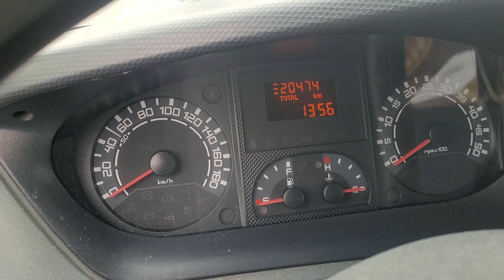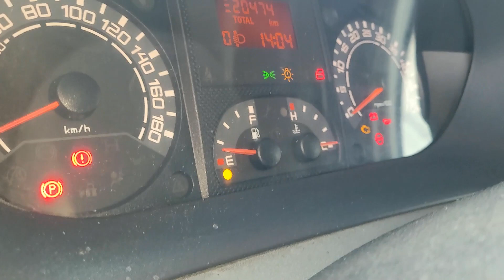IVECO DAILY INSTRUMENT CLUSTER ISSUE EASY FIX!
Cluster gauges are completely dead.How to resolve this issue.